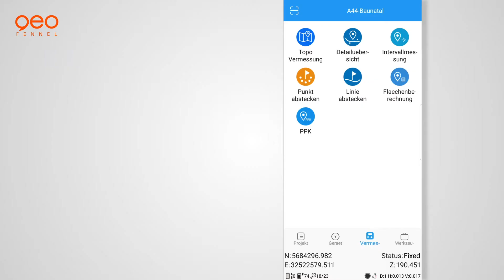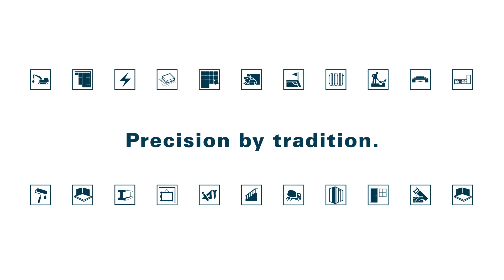geo-FENNEL Survey Software: Linie abstecken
Wie stecke ich eine Achse mit einer GPS Antenne ab? Dank unserer geo-FENNEL Survey Software geht das ganz leicht und wir erklären es Ihnen in unserem heutigen Tutorial.
Sie haben weitere Fragen? Dann schauen Sie doch einfach auf unserer Website vorbei
How to stakeout an axis with a GNSS System? Thanks to our geo-FENNEL Survey software that can be done easily. We show you how on our today’s tutorial video.
You have more questions?